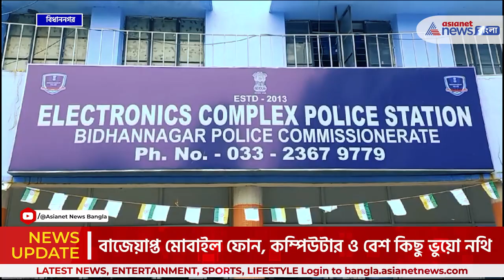Bidhannagar | বিমানবন্দরে চাকরির টোপ! সুন্দরী তরুণীদের দিয়ে চলছিল Fraud! গ্রেফতার ২ মহিলাসহ ৬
বিমানবন্দরে চাকরির টোপ  দিয়ে Fraud। বর্ধমানের এক বাসিন্দার অভিযোগের ভিত্তিতে গ্রেফতার ৬ । এদের মধ্যে রয়েছেন দু'জন মহিলা। গ্রেপ্তার করল Bidhannagar ইলেকট্রনিক্স কমপ্লেক্স থানা। Saltlake Sector 5 অফিস থেকেই চলছিল প্রতারণা। প্রায় ৪৬ হাজার টাকা প্রতারণার অভিযোগ। বাজেয়াপ্ত মোবাইল ফোন, কম্পিউটার ও বেশ কিছু ভুয়ো নথি। প্রতারণা চক্রের সঙ্গে আর কারা জড়িত তদন্তে পুলিশ।